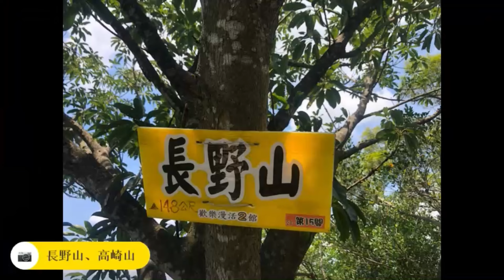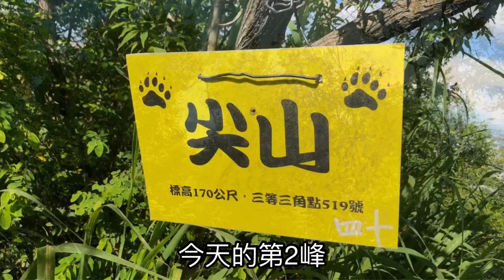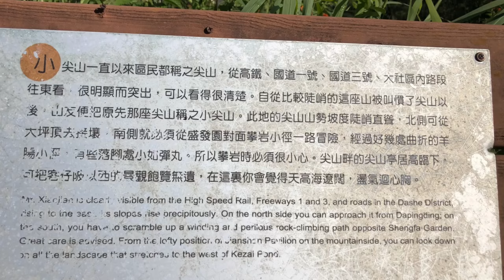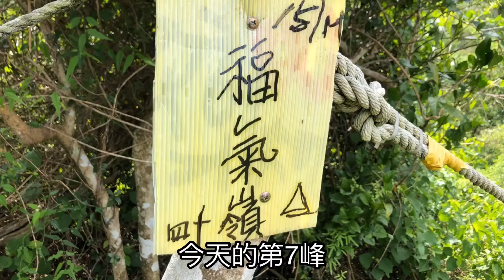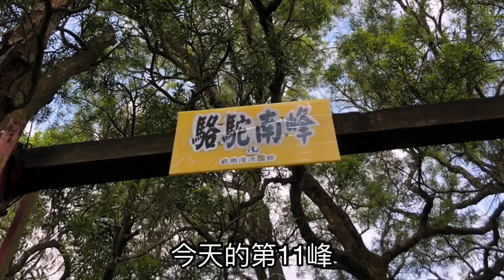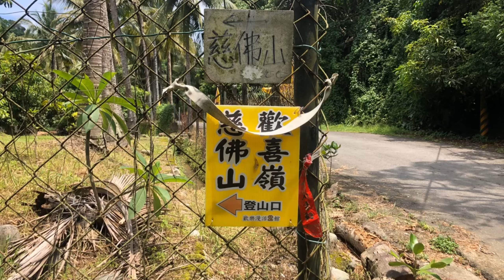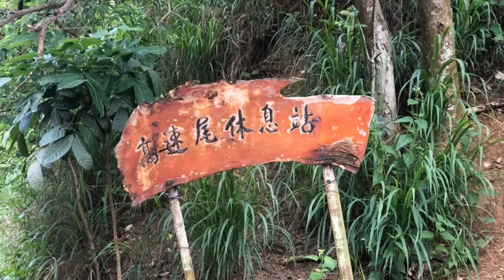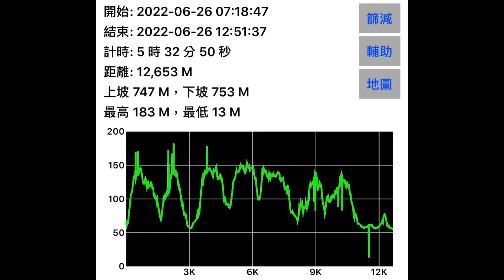［高雄大社］觀音山20連峰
大社觀音山21連峰

00:00 Relive影片
01:04 鳳儀宮到觀音山
03:51 觀音山到尖山登山口
06:55 尖山登山口到尖山登頂前叉路
12:20 尖山到尖山亭
15:45 尖山亭到小尖山
17:35 小尖山到大坪頂
19:02 大坪頂到陳家墓園
21:28 陳家墓園到猴子山
26:04 猴子山到福氣嶺
28:35 福氣嶺到山熊嶺
30:40 山熊嶺到雄山
32:46 雄山到駱駝山和駱駝山南峰
34:44 駱駝山南峰到武山
38:07 武山到清心嶺
40:00 清心嶺到歡喜嶺
43:28 歡喜嶺到慈佛山（玉松公）
45:36 慈佛山到長野山和高崎山
46:59 富山、立山、高速尾山
49:19 高速尾山到鹽埕巷登山口
51:08 鹽埕巷登山口到筆架山登山口
53:31 筆架山路況不佳
58:00 結尾

1.觀音山
2.尖山
3.小尖山
4.大坪頂
5.猴子山
6.四十大山（猴子山東峰）
7.福氣嶺
8.山熊嶺
9.雄山
10.駱駝山
11.駱駝山南峰
12.武山
13.清心嶺
14.歡喜嶺
15.慈佛山（玉松公）
16.長野山
17.高崎山
18.富山
19.立山
20.高速尾山
21.筆架山